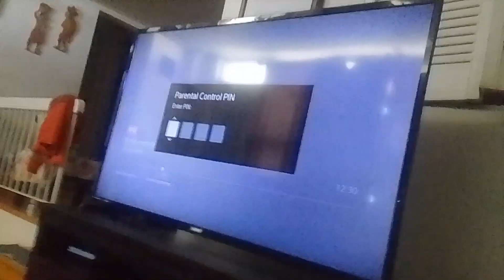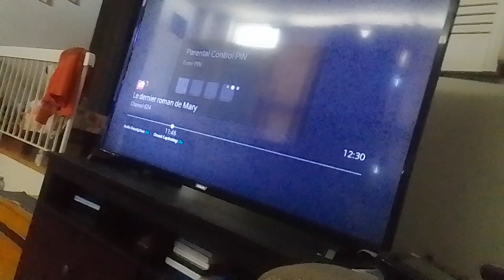venabot & virus noobot beast vs souless tyler Shoppe kevin roach mem zen & noobot supernoobs